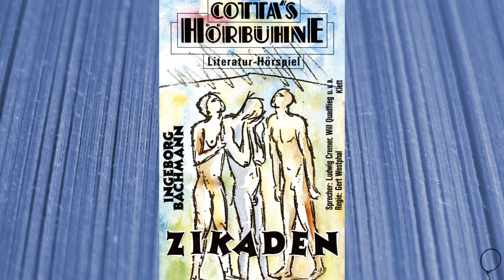Hörspiel: Zikaden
MC COTTAS HÖRBÜHNE Literatur-Hörspiel - P. NWDR 1955
• Zikaden • (Autorin: Ingeborg Bachmann)
Beschreibung:

„Die Zikaden waren einmal Menschen. Sie hörten auf zu essen, zu trinken und zu lieben, um immerfort singen zu können. Auf der Flucht in den Gesang wurden sie dürrer und kleiner und nun singen sie, an ihre Sehnsucht verloren, verzaubert, aber auch verdammt, weil ihre Stimme unmenschlich geworden sind.“ Mit dieser Erklärung schlägt Ingeborg Bachmann zugleich das Grundmotiv ihres Hörspiels an: Auf einer Insel suchen menschen verschiedener Art und Herkunft ihr Asyl. Sie formen dort in pausenloser Siesta ihre mißglückte Vergangenheit zu neuen Lebenslügen um. Nur einer, Robinson, hält sich abseits von ihren fortwährenden Festen und ausgerechnet bei ihm sucht ein Häftling Zuflucht, nachdem er einen Tag und eine Nacht geschwommen ist, um der lebenslangen Haft im Gefängnis der öden Nachbarinsel zu entkommen. Am Ende werden die Carabinieri ihn finden, aber mit ihm wird auch Robinson die Insel verlassen; er hat die Aufforderung verstanden:
„Willst du nicht aufstehen und sehen, ob diese Hände zu gebrauchen sind? Such nicht zu vergessen! Erinnere dich! Und der dürre Gesang deiner Sehnsucht wird Fleisch.“

• Mitwirkende:
Erzähler · Ludwig Cremer
Robinson · Will Quadflieg
Der Gefangene · Paul Hoffmann
Antonio · Charles Brauer
Benedikt · Gerd Niemitz
Mrs. Helen Brown · Irmgard Först
Mr. Charles Brown · Hans Pätsch
Salvatore · Heinz Klevenow
Prinz Ali · Viktor Stefan Goertz
Jeanette · Ilse Bally
Stefano · Tonio von der Meden